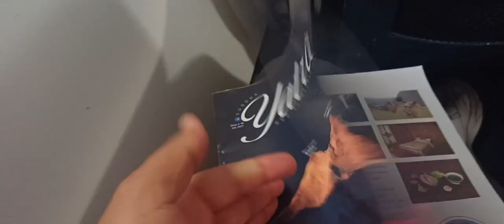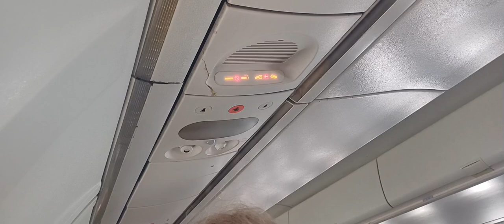Pokhara to Kathmandu | Monsoon Skyview | 25 Minute flight | Buddha Air